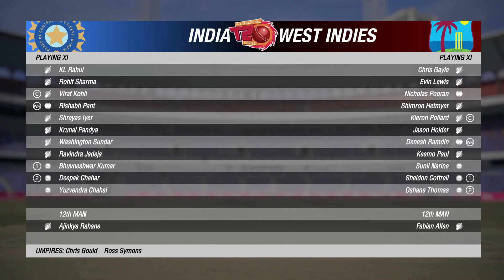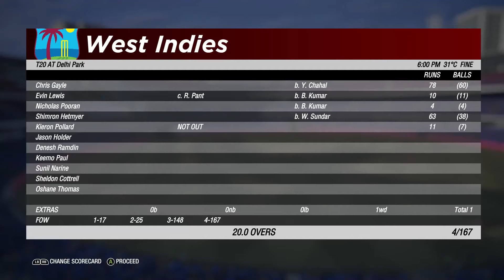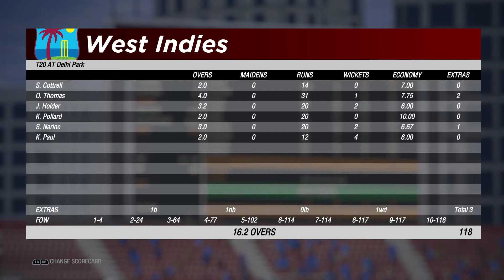Highlights 2nd T20 - India vs West Indies - Cricket 19 Prediction Hardest Full match Game play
8th November IND vs WI Live stream replay result Rajiv Gandhi International Stadium prediction streaming RC19